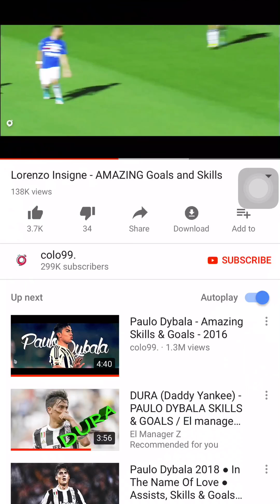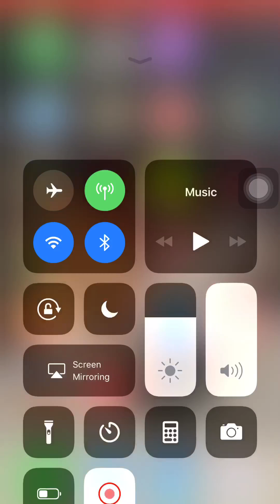Lorezno insigne skills ⚽️⚽️⚽️